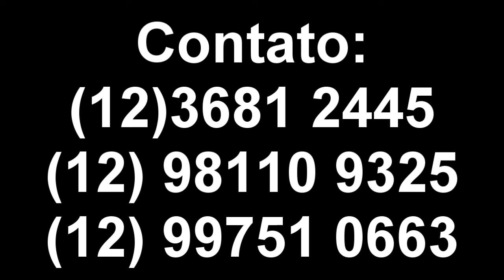Música para casamento !!!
Quarteto instrumental para casamentos, recepções, jantares, festas e eventos em geral.